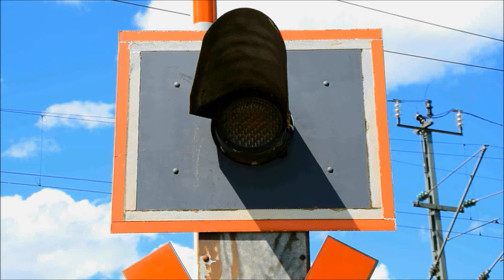Bahnübergang Lambsheim "Am Schmiedtor"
Lambsheim ist eine Ortsgemeinde westlich von Frankenthal in der Pfalz. Zwischen diesen beiden Orten verläuft einerseits die A 61 in Nord-Süd-Richtung, an der Lambsheim aber über keine eigene Anschlussstelle verfügt und andererseits die Bahnstrecke Freinsheim - Frankenthal, an der Lambsheim über einen Haltepunkt verfügt.

Einige hundert Meter östlich des Haltepunkts verbindet in der Verlängerung der Straße "Am Schmiedtor" ein nur nicht motorisierten Verkehrsteilnehmern vorbehaltener Weg die Gleise. Hierbei gibt es auf beiden Seiten Umlaufgitter, die vor allem Fahrradfahrer vom Durchbrettern abhalten.

Der ebenfalls vorhandene Bahnübergang ist eine nette Anlage mit Halbschranken und Lichtzeichen von Pintsch Bamag, die auf einer Seite auch an einem großen Mast befestigt sind sowie einem Gong. Wenn der Zug aus Richtung Frankenthal heranrauscht ist die Wartezeit für einen Bahnübergang in einem Wohngebiet erstaunlich kurz, während aus der Gegenrichtung aufgrund des Haltepunktes die Schließzeiten länger sind.